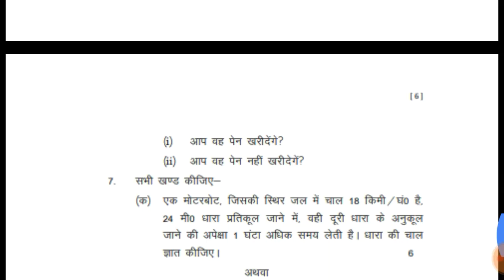Maths में पूरे नंबर कैसे पाये/Maths कैसे याद करे,कैसे पढ़े/up board maths model paper 2019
दोस्तो आज के इस वीडियो में आपको मैं UP Board 2019  MATHS के लिए आपको  ऐसे ही 500 प्रश्न बताऊंगा जिसे आप अगर तैयार कर लेते है । तो आपको UP बोर्ड 2019 का पेपर लगेगा । कि आप सब कुछ पढ़े थे और आपके लिए ये पेपर पहले ही आउट हो गया था ।

class 10 maths all chapter,
class 10 maths board paper 2018,
mathsmodel for class 10,
class 10 maths in hindi medium,
class 10 maths important questions in hindi,
गणित कक्षा 10 नोट्स 2018,
गणित कक्षा 10 ncert solution,
गणित कक्षा 10  2018,
गणित कक्षा 10 नोट्स 2019,
गणित 10 कक्षा  ncert,
गणित 10 पेपर 2018,
कक्षा 10 की गणित,
गणित कक्षा  10 pdf,
कक्षा 1p up board
class 10 maths circle
up board exam date,up board exam 2019,